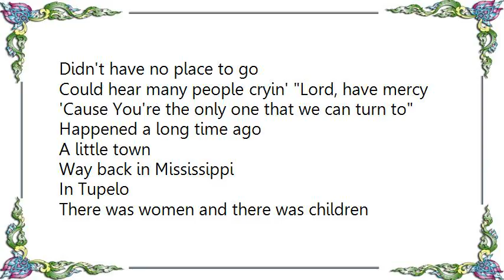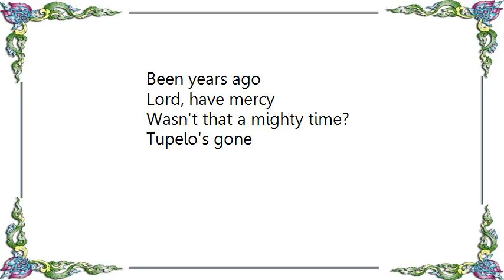John Lee Hooker - Tupelo Lyrics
[Lyrics John Lee Hooker - Tupelo]
Did you read about the flood?
Happened long time ago
In Tupelo, Mississippi
There were thousands of lives
Destroyed

It rained, it rained
Both night and day
The poor people was worried
Didn't have no place to go

Could hear many people cryin' Lord, have mercy
'Cause You're the only one that we can turn to

Happened a long time ago
A little town
Way back in Mississippi
In Tupelo

There was women and there was children
They were screamin' and cryin'
Cryin', Lord, have mercy
You're the only one now that we can turn to

Way back down in Mississippi, a little country town
I know you read about it
'Cause I'll never forget it
The mighty flood in Tupelo, Mississippi
Been years ago

Wasn't that a mighty time?
Tupelo's gone